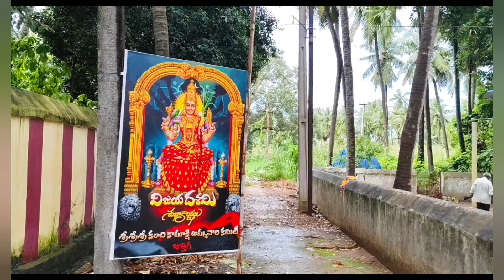### జుత్తిగ దసరా 2024# Juttiga Dasara 2024###